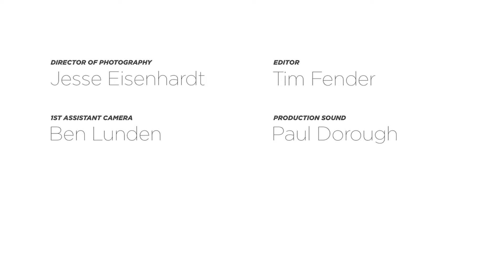Isso não é sobre o prego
❂ Dubladores: Wagner Thomazoni e Tânia Gaidarji

❂ Adaptação: Wagner Thomazoni e Tânia Gaidarji

❂ Edição: Wagner Thomazoni

❂ Thumb: Wagner Thomazoni